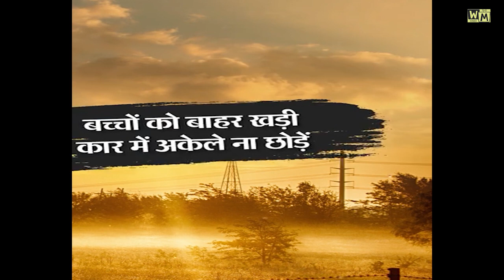इस साल मार्च से ही चलने लगेगी लू I Heat wave will start from March this year I WM Hindi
About this video : इस साल भारत में वक्त से पहले और भीषण गर्मी पड़ने की संभावना है। फरवरी में अधिकतम तापमान 29.5 डिग्री रहा। भारत में जब से मौसम का रिकॉर्ड दर्ज किया जा रहा है, उसमें ये सबसे ज्यादा है।